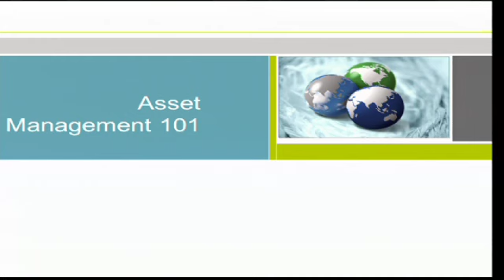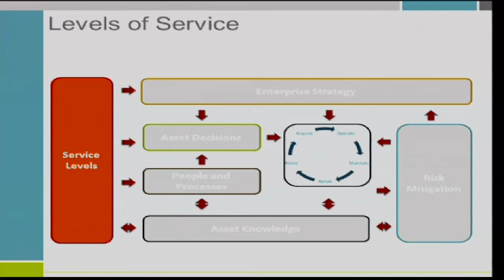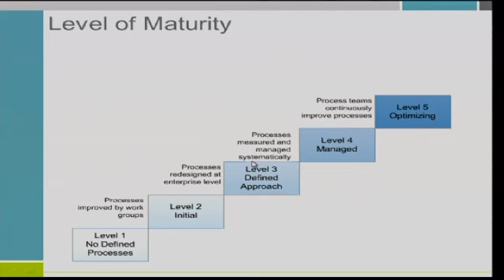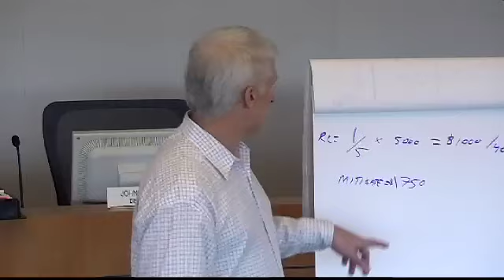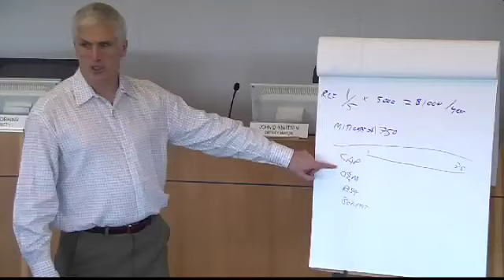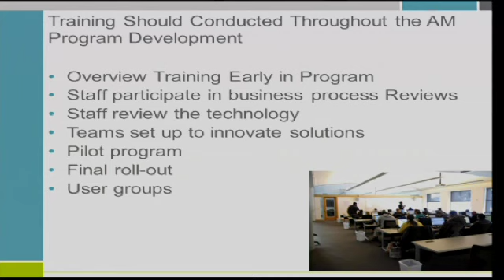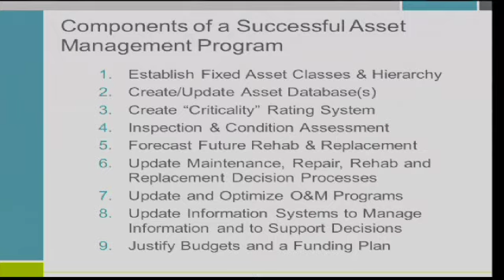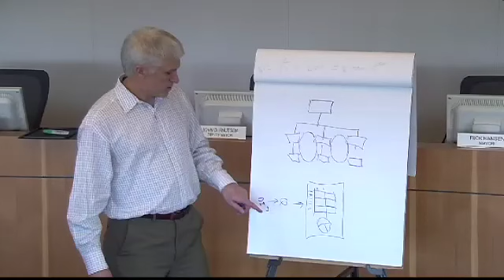Puyallup Asset Management 101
Puyallup Asset Management 101 held April 15, 2013